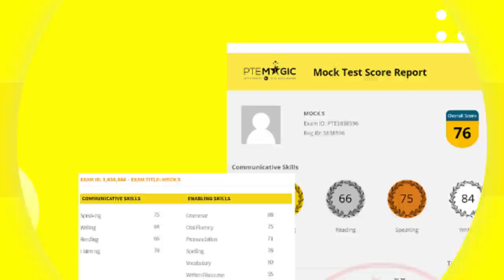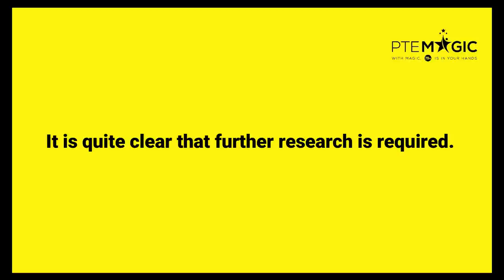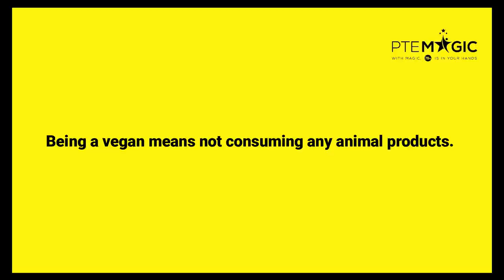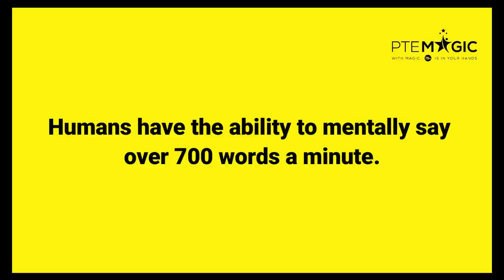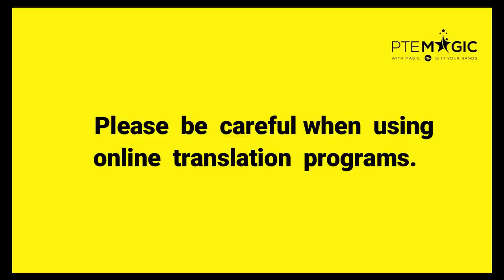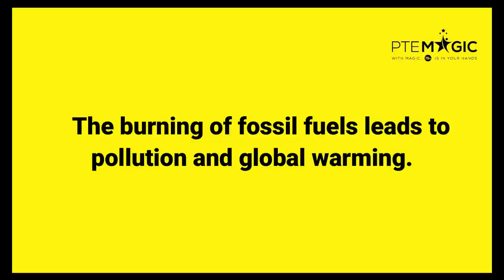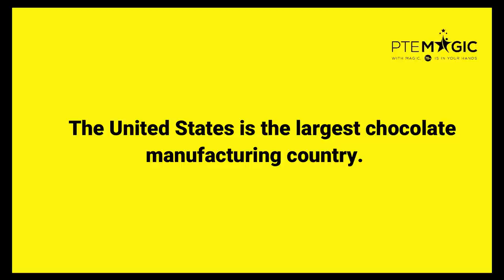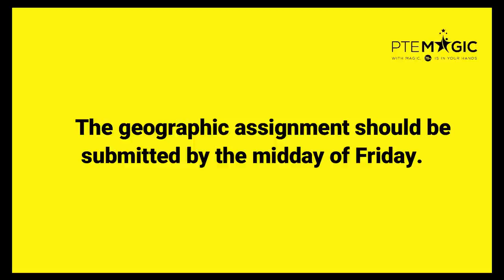August 2021 Repeat Sentence Prediction - Real PTE Exam Memories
These PTE Repeat Sentence questions are collected by our students. By practising consistently you can boost not only your Speaking but Listening score, no matter if your target is PTE 90, 79, 65 or 50!